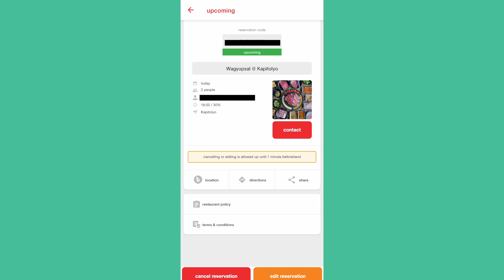How to get 30% OFF at Wagyupsal Kapitolyo | Eatigo | Pasig City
LIFE aims to share the beauty in everyday things that we do and provide information that may help you if you would like to try out the things that you see in our videos.

Wagyupsal
Unit 3, D Strip Building, #20 United St, Pasig, 1603 Metro Manila
Operating Hours: Daily 11AM-2AM